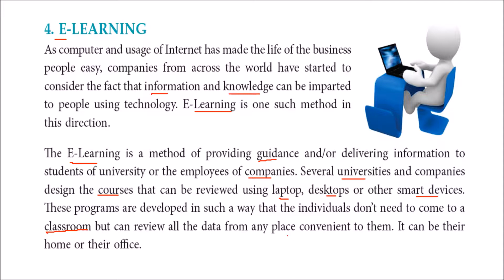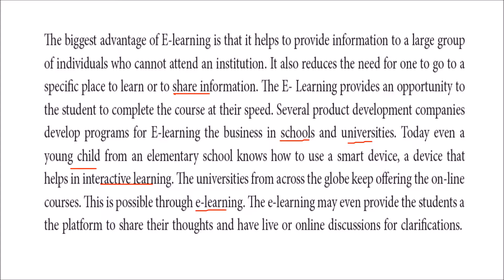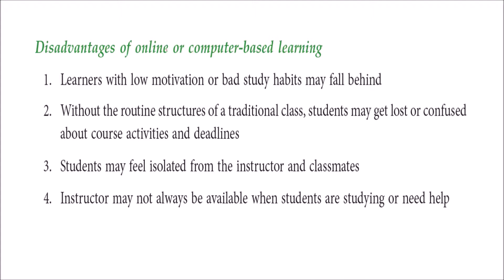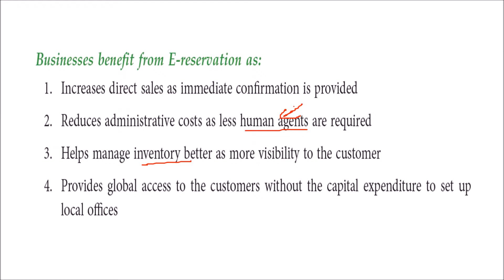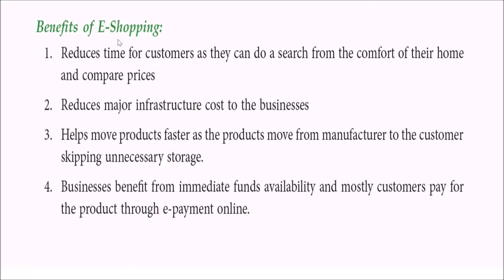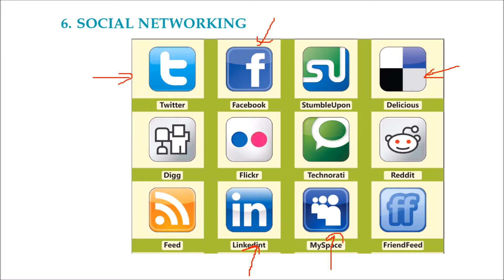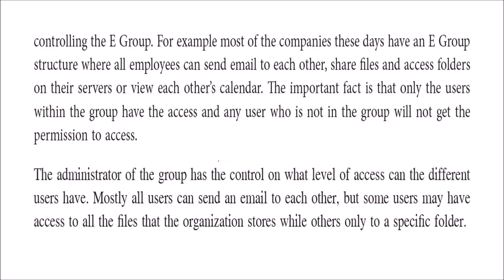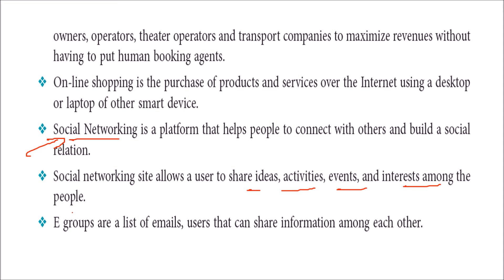WEB SERVICES Class 9 IX NCERT CBSE ICT CS Chapter 2 HINDI PART 2